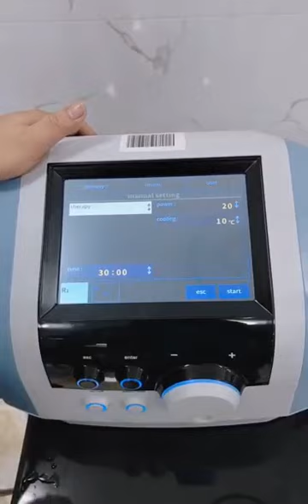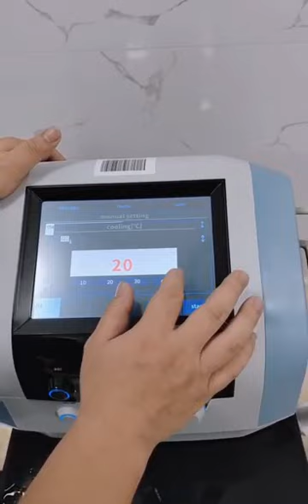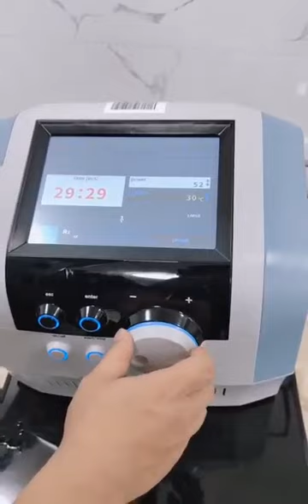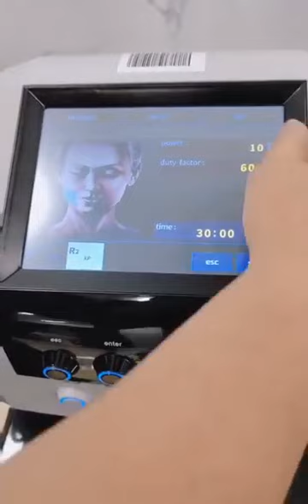胶原枪安装视频